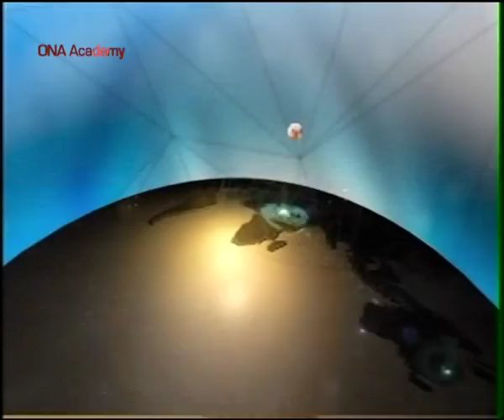Noha Mohamed Tawfik - News Presenting Workshop - ONA Academy's Platform